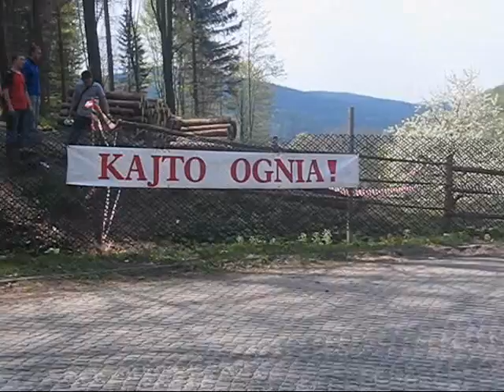(2007) 35. Rajd Elmot Remy//35th Elmot Remy Rally Poland//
Zwycięzcą został Kajetan Kajetanowicz. Komplikacja wideo i fotografii z OS 8/12/16. Kostka Walimska (Walim's Cube).
35th Elmot Remy Rally.!